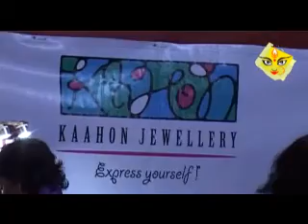Udita Durgautsab 2012